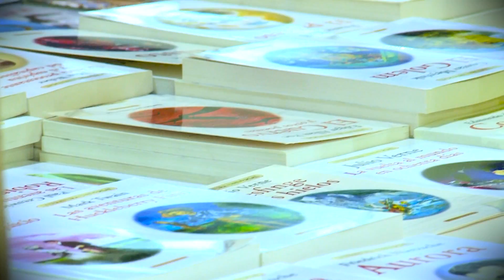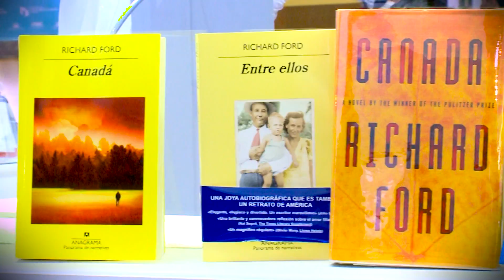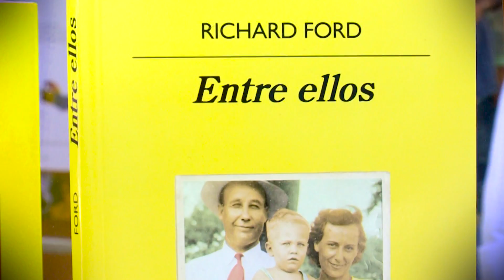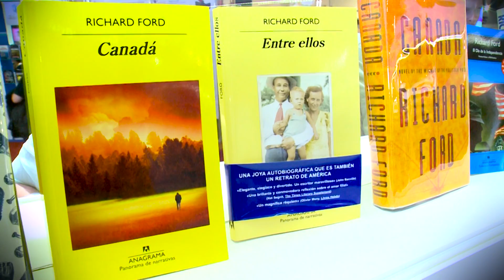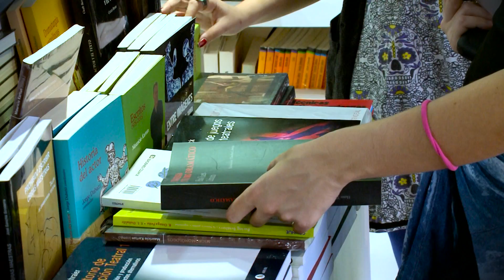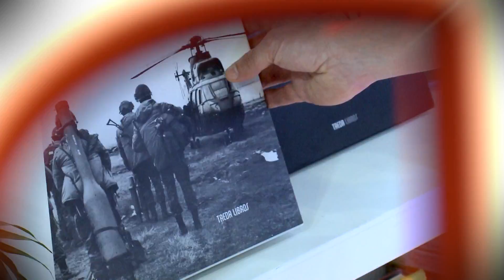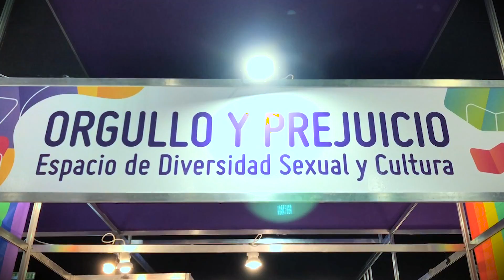Especial Feria del Libro 2018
Lo mejor de la Feria Internacional del Libro de Buenos Aires 2018